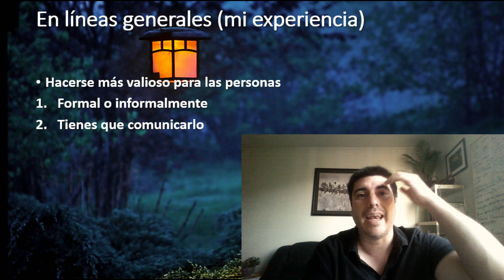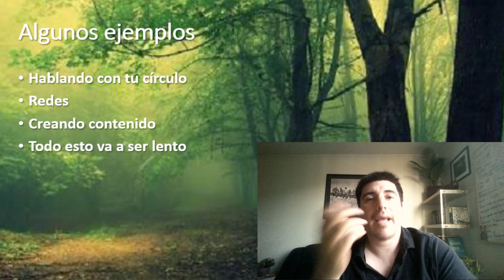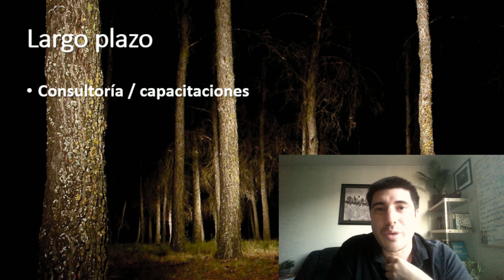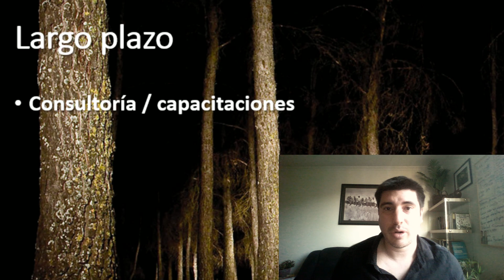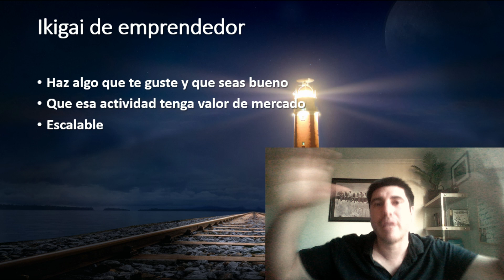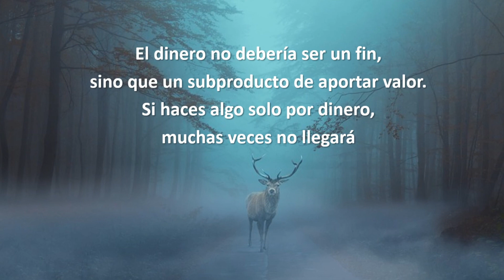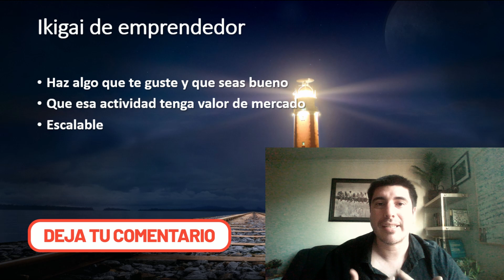🔥 HACER esto me AYUDÓ a GANAR más DINERO 🔥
Ganar más dinero es algo que todos queremos. Soñamos con ser millonarios y tener libertad financiera. Aumentar los ingresos suele ser el mayor dolor de algunas persona. Acá en este video te dejamos algunas ideas sobre como generar mayores ingresos y para emprender con poco dinero.